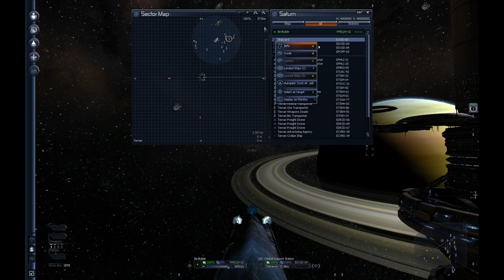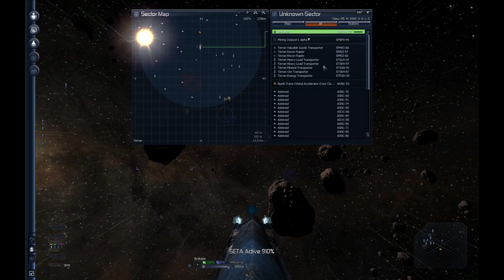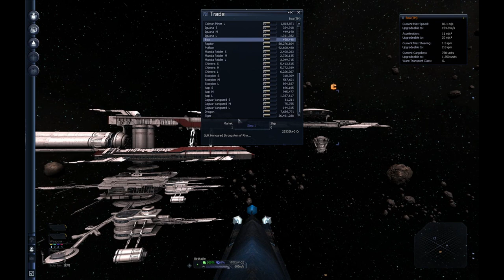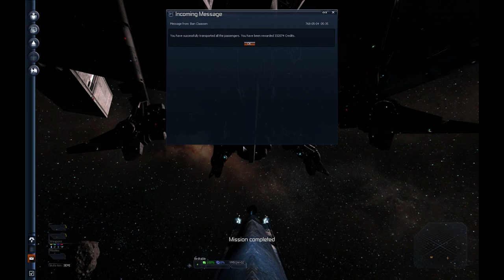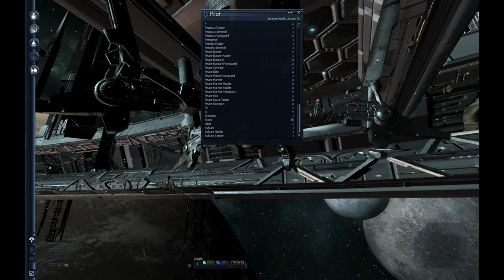BEYOND THE OORT CLOUDS - Let's Play: X3TC [DiD] - Tormented Teladi - S04 E64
► Welcome to the 64th episode of the fourth season of my Let's Play X3: Terran Conflict Dead is Dead.

► In this episode, we continue flying around Terran space and travel beyond the Oort Cloud, which is the furthest in Terran space you can fly in the opposite direction of Earth.

► Game Rules / Info
 Game start: Tormented Teladi
 Race: Teladi
 Rules (subject to change): Limited exploits; Dead is Dead.
  (Rules may change depending on difficulty and goals)